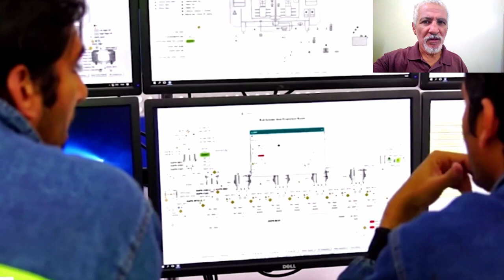تابعو الجزائر تحقق أكبر مشروع في العالم بشراكة اربع دول محورية و صديقةNEW IRONSTEEL MEGAPROJECT